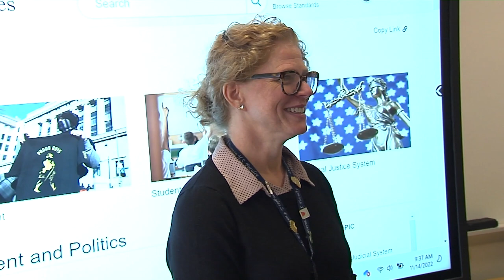Wiley Hunnicutt: Freeman High School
"I wish I had her as my English teacher every year." Thank you for all you do, Wiley Hunnicutt, to make a positive difference and move HCPS forward!